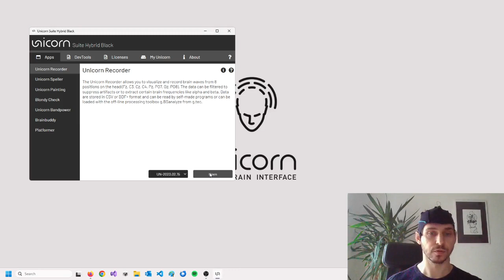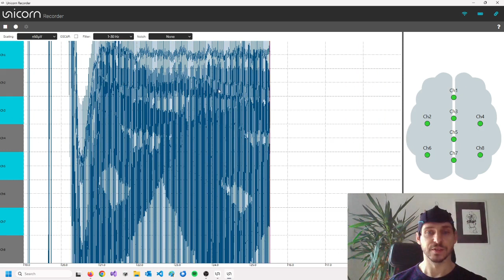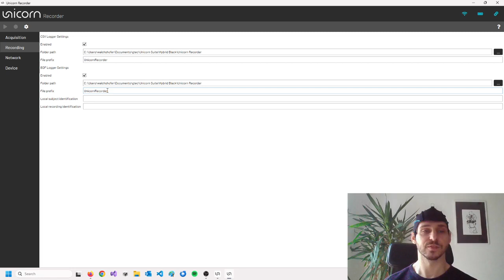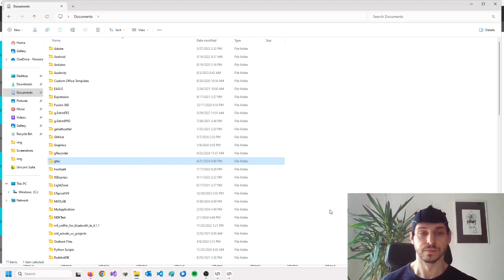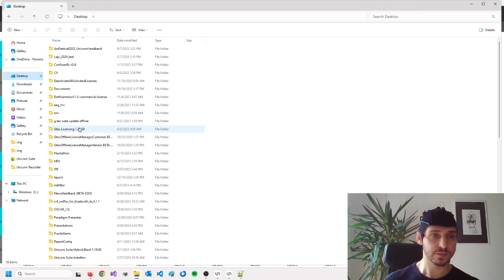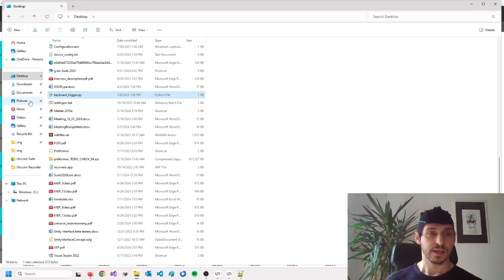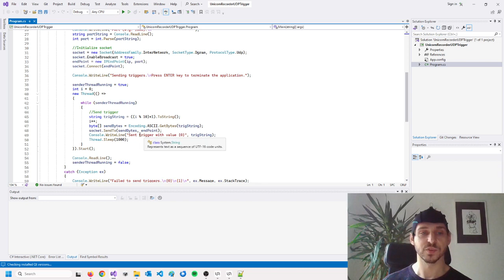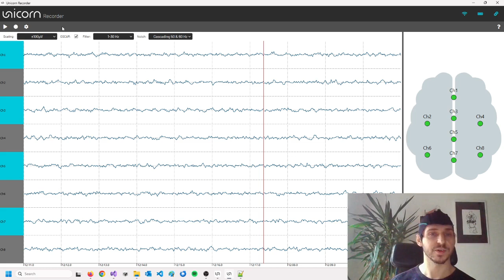Unicorn Suite Recorder Tutorial: New Features - Release 2024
New Release of the Recorder for the Unicorn Hybrid Black EEG/BCI system just launched! The Unicorn Recorder introduces several exciting features, enabling us to:

(1) Clean data with OSCAR
(2) Save data in BDF and CSV format.
(3) Send data to other applications via UDP output.
(4) Send data to other applications via LSL output (lab-streaming-layer).
(5) Receive UDP triggers to synchronize the EEG with other events.
(6) Utilize additional filters.
(7) Apply a cascading notch filter to suppress not only 50/60 Hz but also harmonic components (100/120 Hz, etc.).